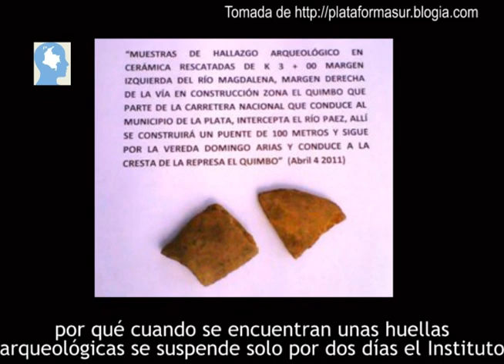Crisis en El Quimbo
La construcción de este proyecto hidroeléctrico en el departamento de Huila ha causado protestas, una batalla jurídica y la intervención de la Fuerza Pública. Tatiana Roa, activista de Censat Agua Viva que se opone al proyecto, explica el trasfondo de la controversia.